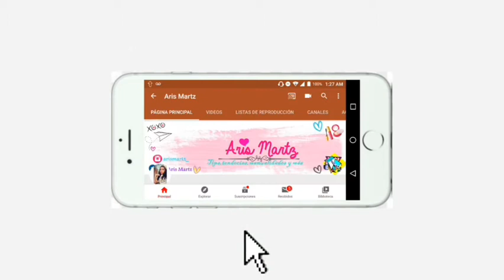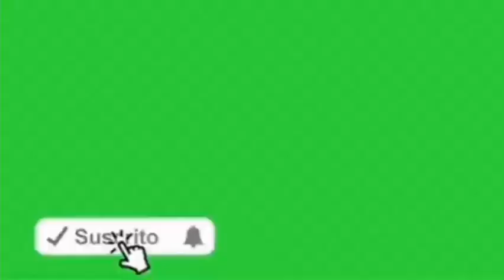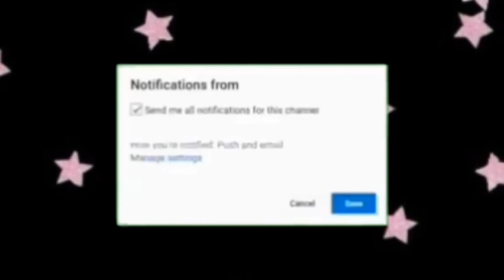Pantallas verdes para youtube ❤ArisMartz 💫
¿COMO ESTÁN?
Espero que se encuentren MEGA BIEN, yo estoy super feliz de que estén conmigo otro día más.
& estoy realmente agradecida con ustedes por todo el apoyo & todo el amor que me brindan.
EL DÍA DE HOY LES TRAIGO UN VÍDEO MUY GENIAL QUE LES APOYARA MUCHO PARA SU Canal (créditos a la persona que los hizo) Transicionesliquidas AQUÍ LES DEJO EL LINK PARA DESCARGARLOS

& si quieren más videitos como estos solo dejen me saber en los comentarios. ❤
YO LES ESTARÉ DANDO MUCHO AMOR! ❤

YA SABEN QUE LOS QUIERO MUCHO, LOS AMO CON TODO MI CORAZÓN ♀ ♂ & NOS VEMOS EN UN PRÓXIMO VÍDEO  ♡

METAS. 💪🔝

1k🔒
5k🔒
10k🔒
15k🔒
20k🔒
25k🔒
30k🔒
35k🔒
40k🔒
45k🔒
50k🔒
55k🔒
60k🔒
65k🔒
70k🔒
75k🔒
80k🔒
85k🔒
90k🔒
95k🔒
¡¡¡100k!!! Con el apoyo de ustedes.💕🔒